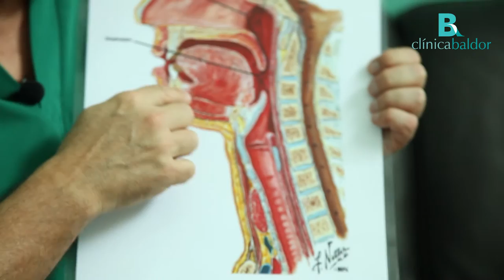Apnea del sueño - Clínica Baldor Costa Rica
Es un trastorno común del sueño en el que se OBSTRUYE EL PASO DEL AIRE desde la nariz hasta las vías respiratorias.

Dr. Fernando Baldioceda (Especialista en Trastornos Temporomandibulares y Dolor Orofacial)
Sabana Norte, del Restaurant el Chicote, 100 mts N, 25 mts E y 100 mts N, 1000 San José, Costa Rica.